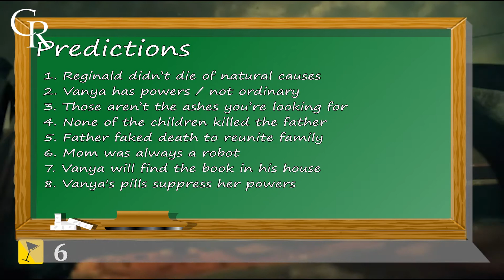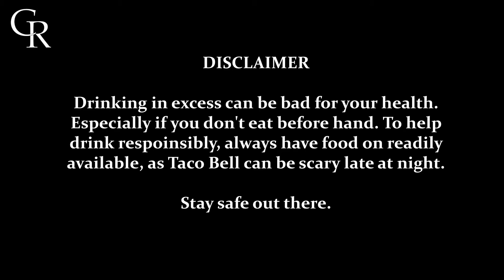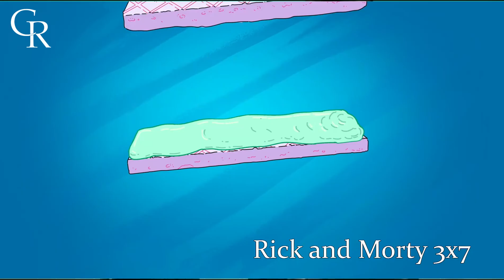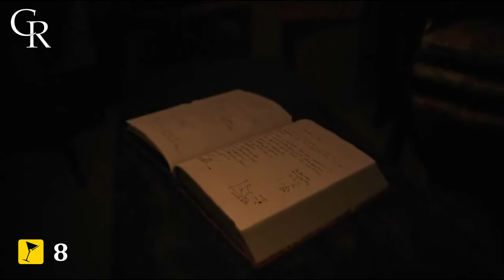Number Five | 1x5 Reaction [Umbrella Academy] [Drunk Commentary]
Welcome back to Drunk Commentary. We're going to be looking into the popular Netflix show: Umbrella Academy. The longer we go the drunker I get, and we'll see how well I am able to predict the series as I go along.

Umbrella Academy is about a group of young X-Men who are trained by the Monopoly Man to save New York City. With the help of time traveler Hiro Nakamura, they are able to piece together what they need to do to save the world, all while being hunted down by the Time Bureau. Hope you guys have fun watching, and drink responsibly.